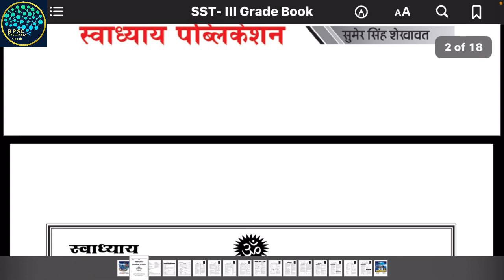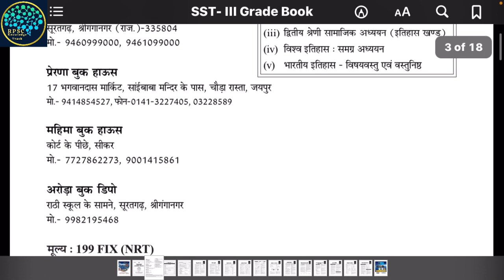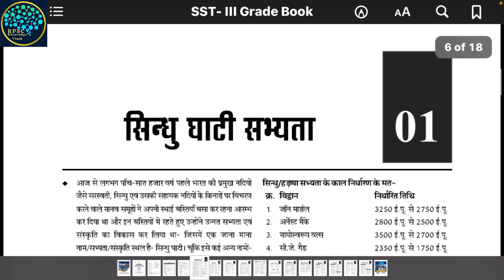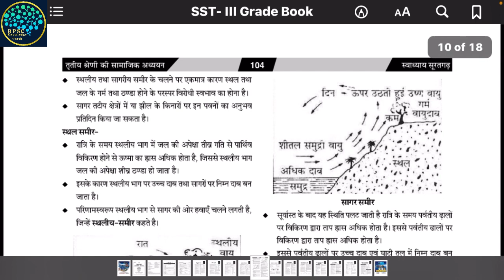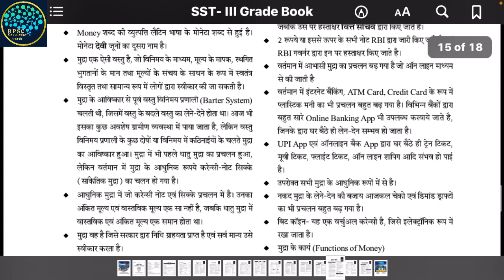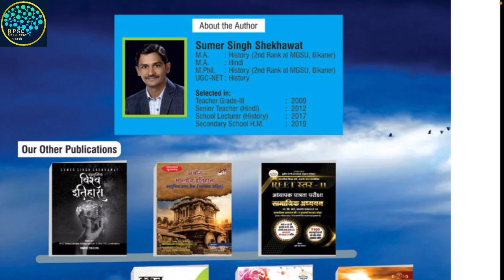3rd grade sst best book || Sst book for reet level 2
Best sst book for Reet 3rd grade exam 2023 by @sumersinghshekhawathistory9151

Notes type book
Best sst book
Best book for level 2
Best level book for reet mains sst book